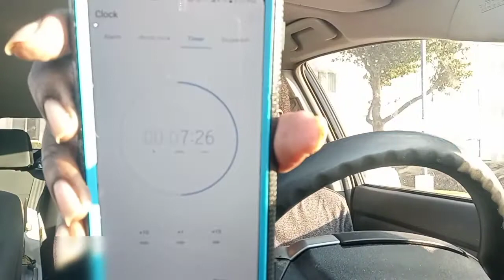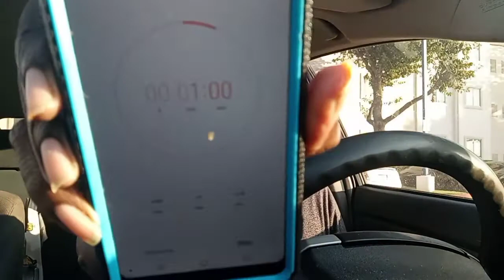10 Tacos In 15 Minutes Challenge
10 Tacos In 15 Minutes Challenge

Hello everyone hope all is well

Eating with Shadia channel